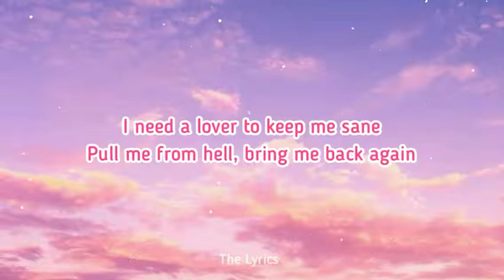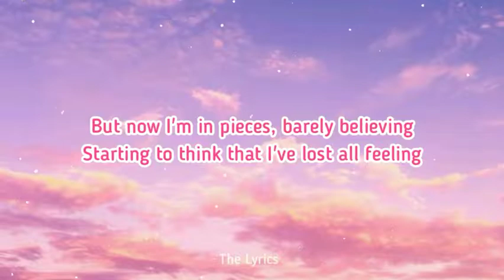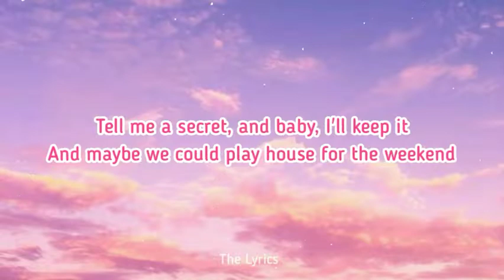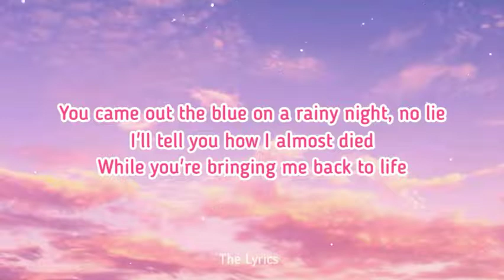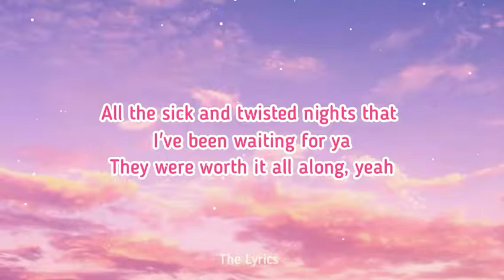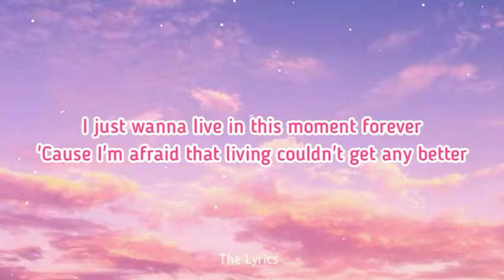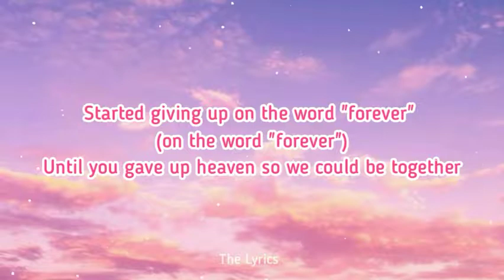Baby Angel - Troye Sivan (Lyrics)